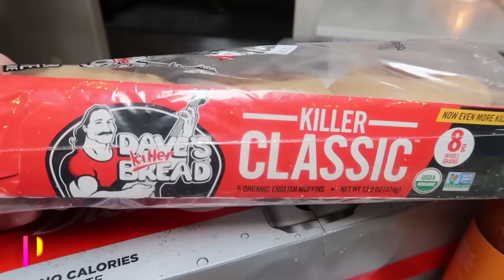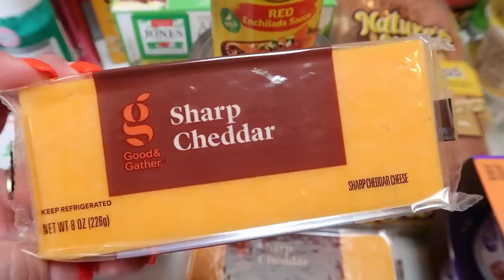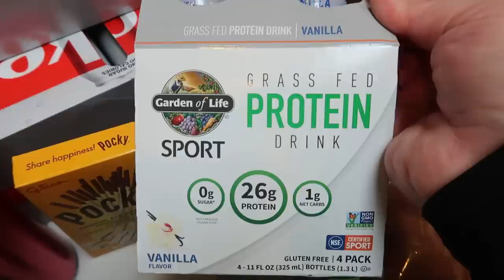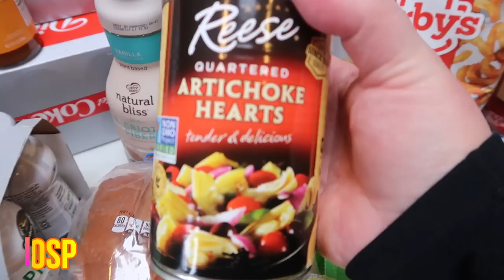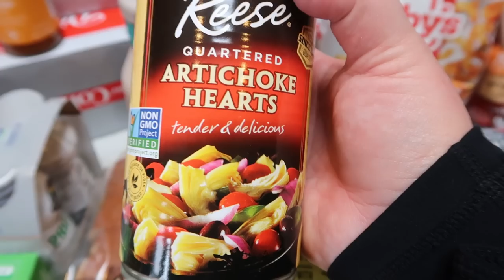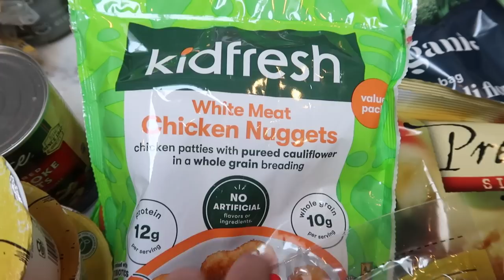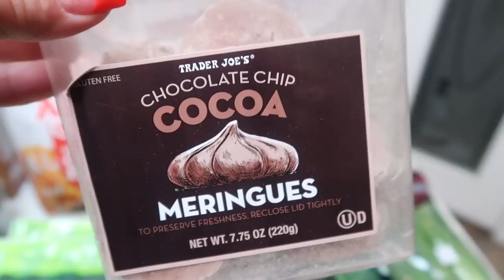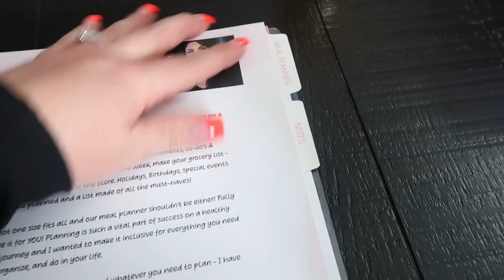BIG WW GROCERY HAUL FOR WEIGHT LOSS - NEW FOOD FINDS!! - WEIGHT WATCHERS!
HAPPY SATURDAY!! I have a fun grocery haul for you today! LOTS of new food finds!!  Enjoy! XO

🍎 🥑NUTRITION COACHING 🍎 🥑
As a Certified Nutrition Coach, I look forward to helping you reach your health and weight loss goals! I offer several different variations of nutrition coaching. I look forward to working with you!

🎉NEW CHANNEL!!! 🎉

Code- jennswwjourney

Code- jennswwjourney

💌HAPPY MAIL!!!💌
Jenn Clayton